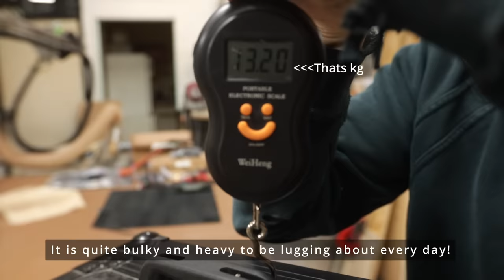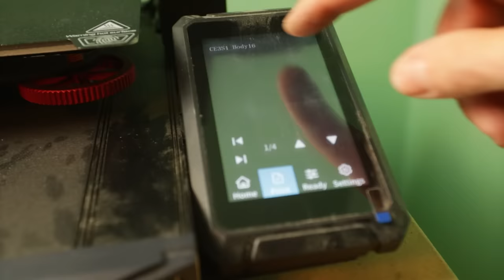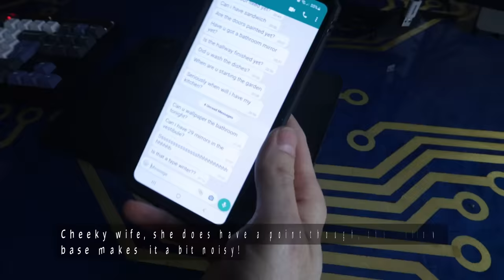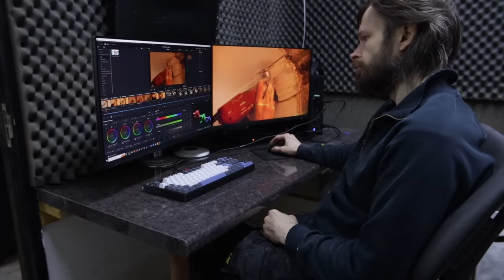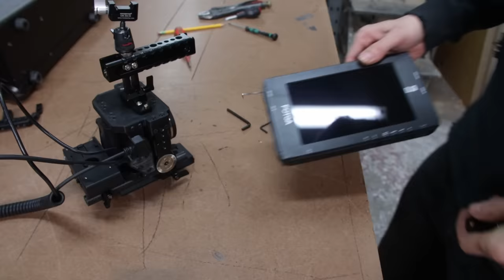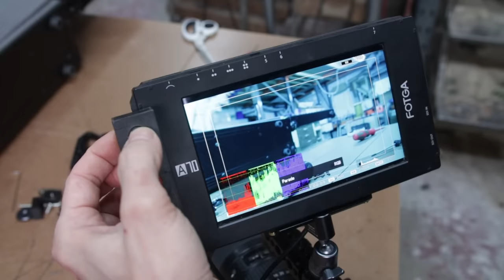Using technology to make technology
Finally putting my cnc to good use, and finally got my self a 3d printer!
Lugging that 13kg flight case up my loft stairs to office every day was really getting to me so it was time to make a lighter version. The extra monitor space really helps with 3d design and video editing too!

Tools used-
Yorkshire tea- (UK) (USA)